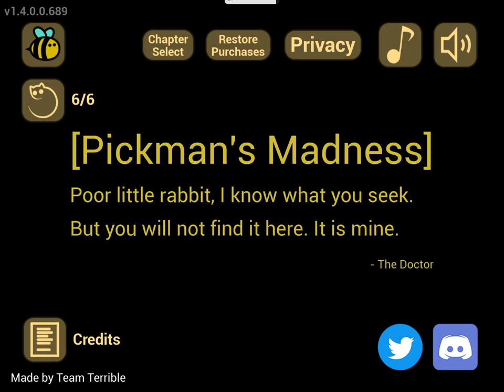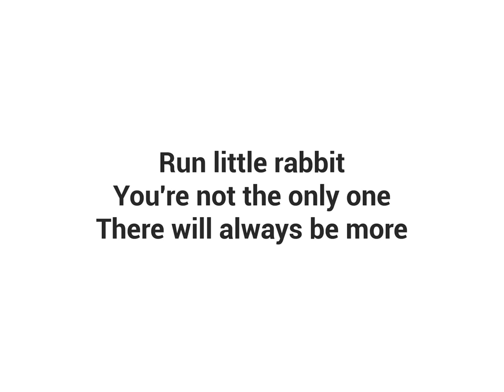Pickman’s Madness and The Exit Walkthrough